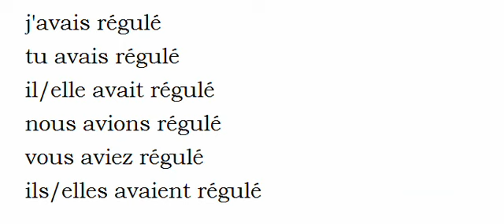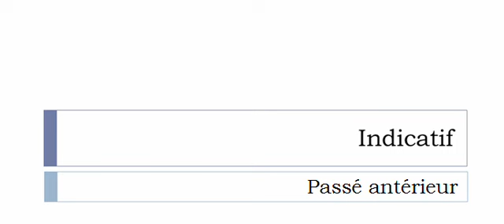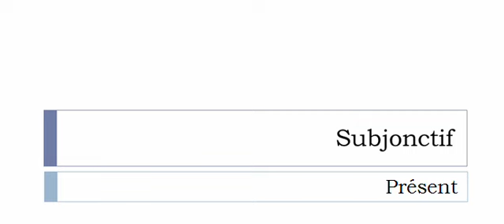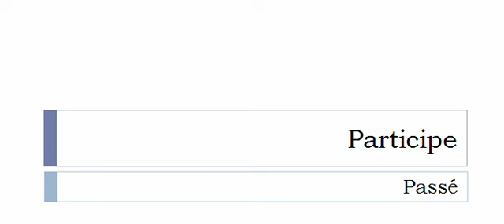Französisch lernen = Konjugation = Réguler